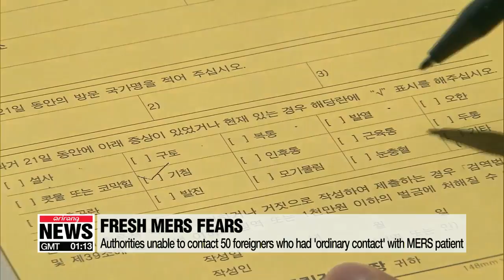Gov't keeping close tabs on 21 people who came into close contact with MERS patient...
메르스 접촉자 관리 '비상'…"외국인 50여명 연락 안돼"
  The South Korean government is keeping close tabs on 21 people who came into close contact with a man who tested positive for MERS last week.
  However,... the government has admitted it hasn't been able to contact 50 of the 115 foreigners who had non-direct or "ordinary" contact with the patient.
Those who came within two meters of the MERS patient are considered to have come into 'close contact'.
As of Monday, six people,... including one flight attendant who had close contact with the patient, have undergone tests.
Of them, a British woman,... tested negative twice and was discharged from hospital,... the five others are awaiting a second round of tests after testing negative the first time.
During the 2015 MERS outbreak in South Korea,... dozens of people died after contracting the virus.